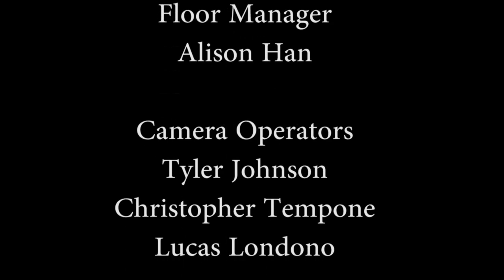GLHS Trio: The Joe Ellis Experience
Special thanks to Mr. Voorhees, Ms. Scott and our many supporters for helping get CMS TV off the ground!
 Setup, production and editing done by students with advisement from Mr. Rafferty.